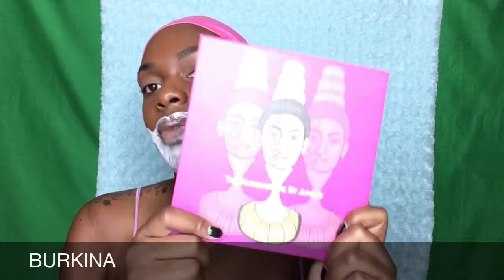Electrocuted by lightning on halloween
Hey Originals are you’ll feeling the shock from this lightning makeup inspired look?